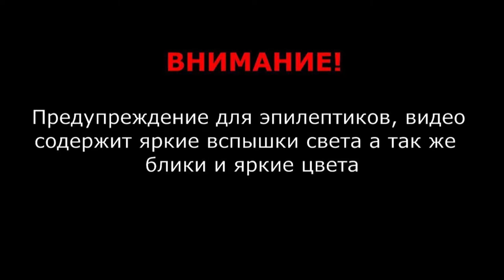ПОПАЛ В ЗАКУЛИСЬЕ, Я ВЫБРАЛСЯ* ► found footage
smyaub